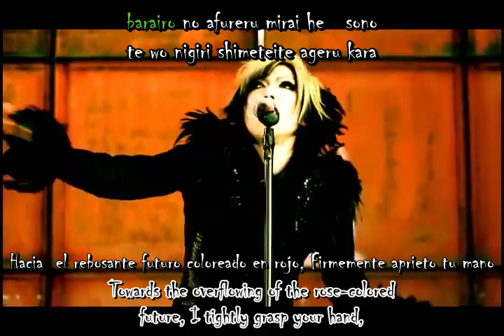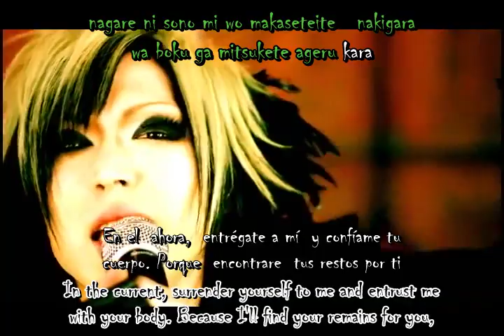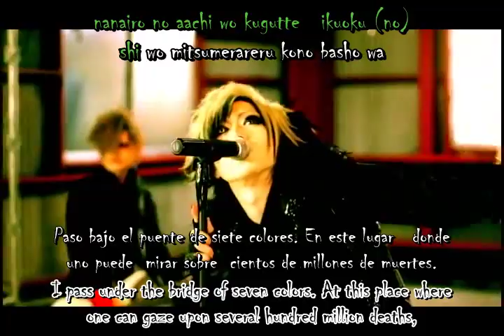TERRORS-Diaura PV Full (Romanji, Español, Ingles)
Créditos:

) and English translation by Kita (from twistedintokyo.blogspot.com ).

Nota de Meljay:

PLEASE don't post the lyrics anywhere without direct permission from me or Kita.

Traducción al español: Sak

Karaoke y tiempos: Mise

Nota: Por favor es importante que si quieren usar esta letra en ingles pidan permiso a Meljay o a Kita, arriba pueden saber donde localizarlas, @Diaura_fans en LJ y a Kita en su blog twistedintokyo.blogspot.com en el que pueden encontrar reseñas de conciertos de distintas bandas incluida Diaura.

Si gustan utilizar nuestra traducción al español solo no olviden dar los créditos a todos los que trabajaron en esto desde Meljay, Kita, Sak y si gustan usar el vídeo a Mise. ^^